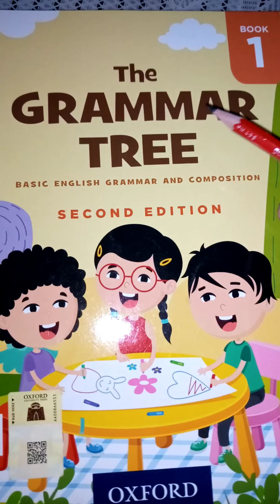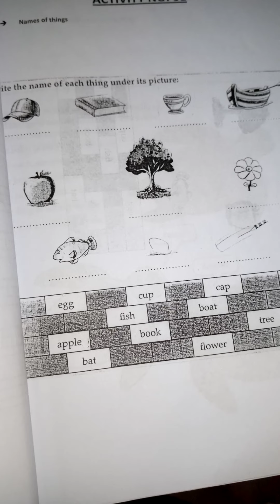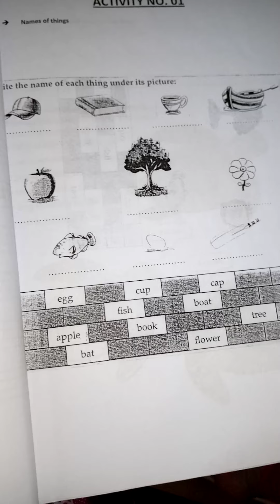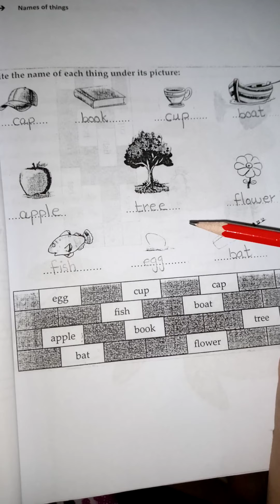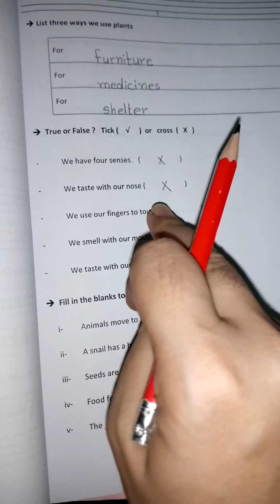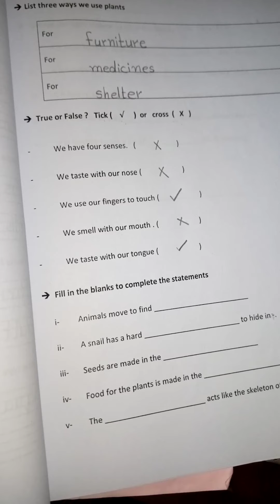23.07.20#The Grammar Tree book 1,Activity 1+Science book 1,True/False